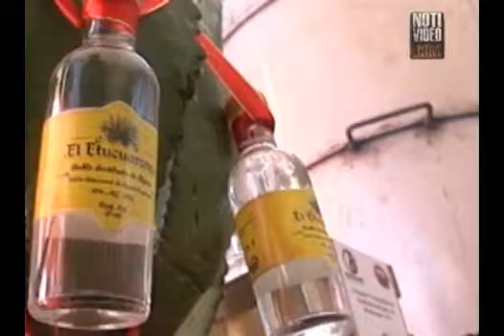Empresarios michoacanos buscan abrir nuevos mercados a la exportación